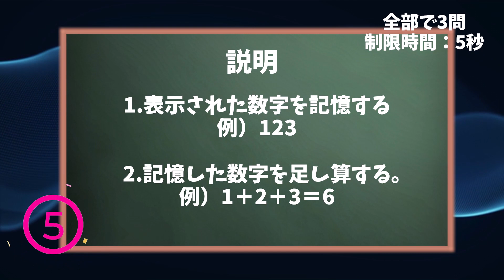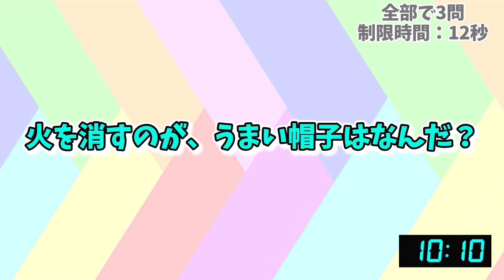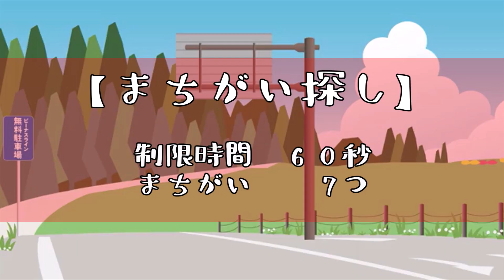【難問脳トレクイズ】間違いさがし・なぞなぞ・穴埋め｜高齢者・認知症予防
この動画は

・色々なクイズをやりたい方
・脳トレをしたい方
・高齢者の方

少しでも皆様のお役に立てたら幸いです。

◇使用素材

【効果音】
・効果音ラボ様

・神隠しの真相：しゃろう様
・10℃：しゃろう様
・SUMMER TRAIANGLE：しゃろう様
・週末京都現実逃避：しゃろう様
・タイフーンパレード：龍崎一様